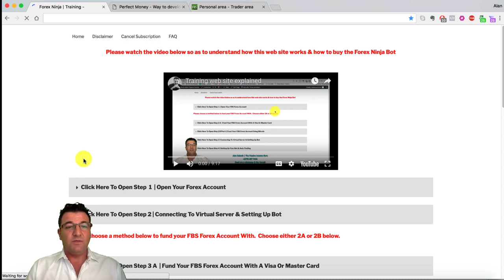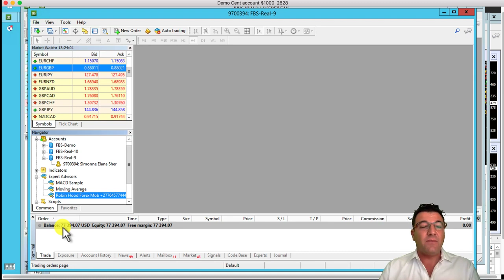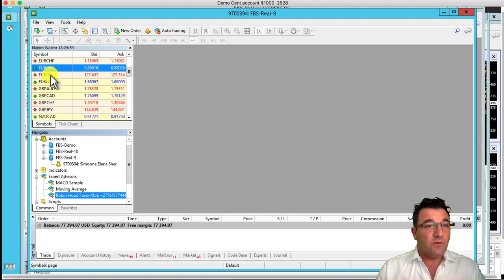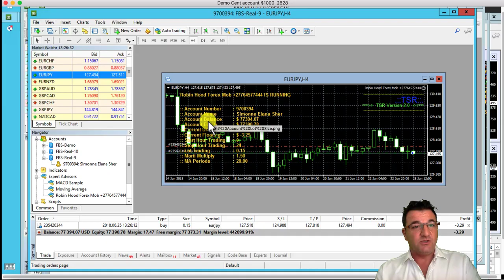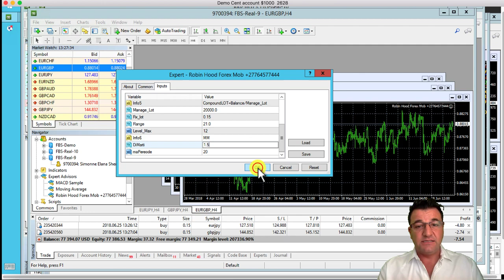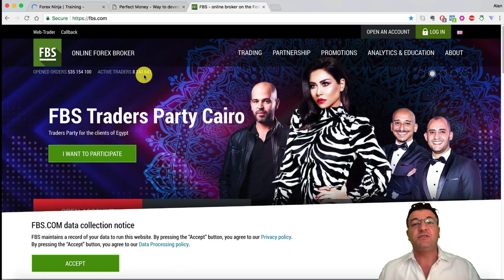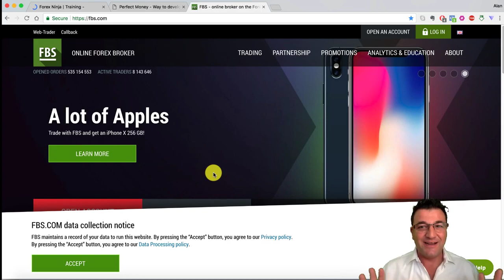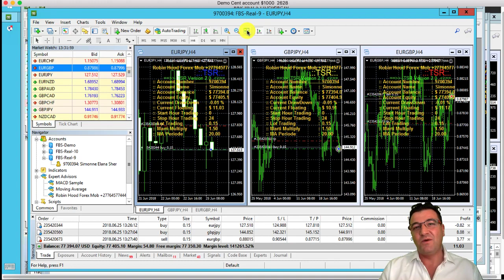the best bot for forex trading